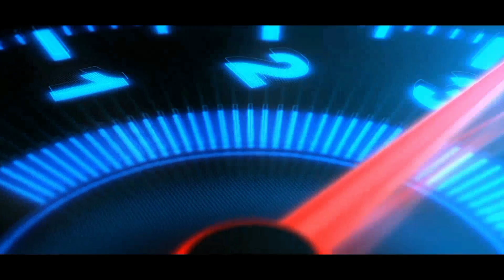Volvo truck trending game